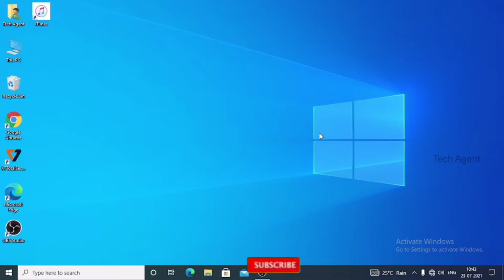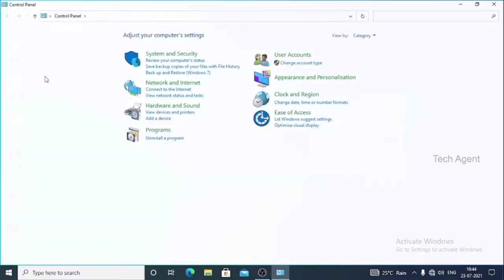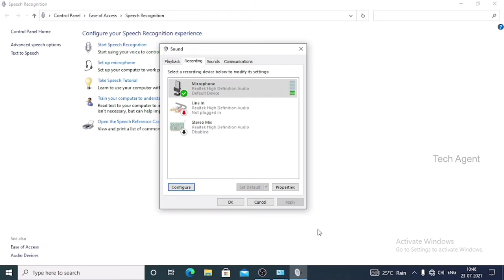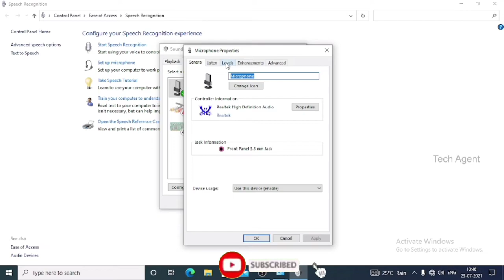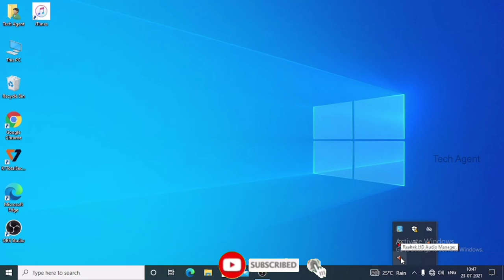Connect microphone to laptop|External mic not working on laptop|Microphone is not working|Malayalam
This video is about microphone.In this video we tell's How to connect microphone in laptop and also solve the problem that external mic not working on laptop.This video contain full tutorial for this.Also download realtek audio manager.You can able to increase the sound of microphone.Watch the video without skip.

Product link (Microphone)